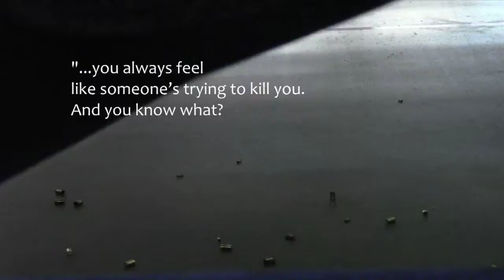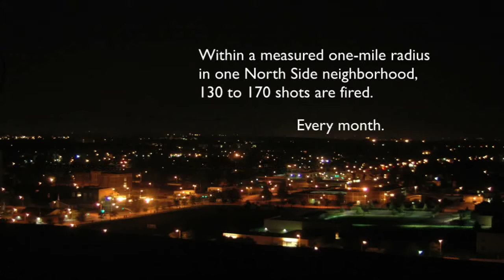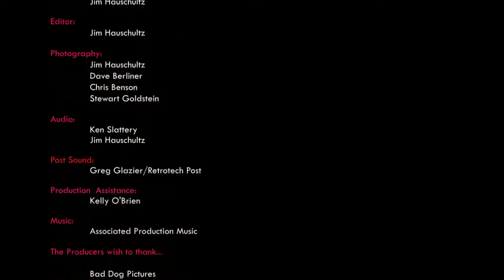Blood Brothers: Program 3, Blue Bloods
Part 3 of five half-hour programs on gun violence in St. Louis. This documentary was funded by Saint Louis University's Medical School. The title for the collection is 'Blood Brothers, How Our Children Become Killers.' The collection was distributed on DVD with an accompanying discussion guide.

Concentrates on the opinions of law enforcement professionals
based upon their experience, and includes academics who share
their research.